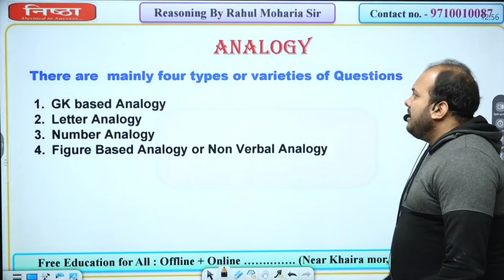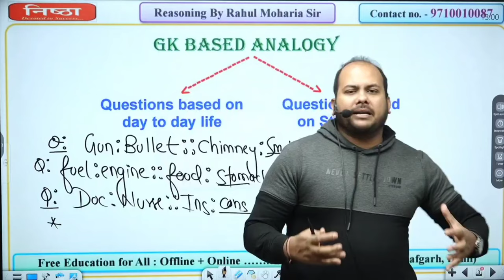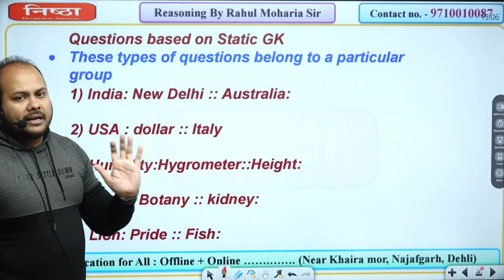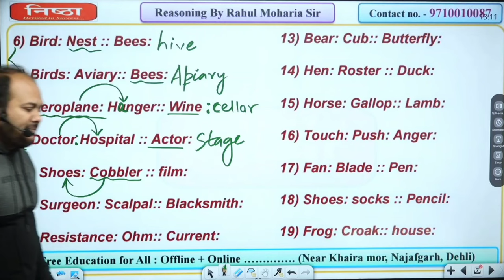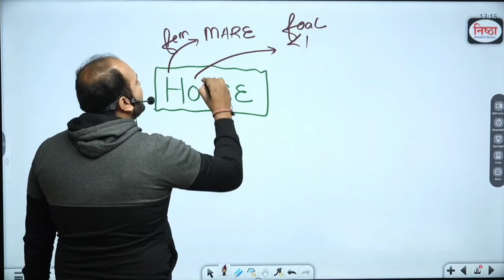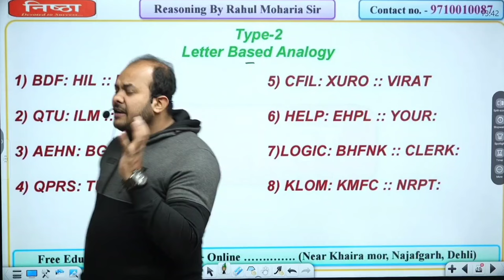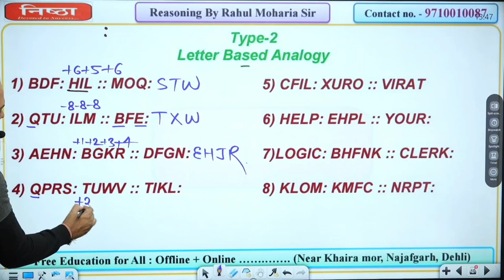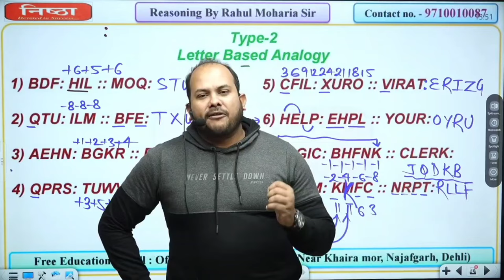Reasoning Analogy Tricks Part -1 | GK and Letter Based | Reasoning Foundation Batch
This is the 4th video of Reasoning of our SSC CGL and  SSC CPO 2024 foundation Batch. In this video you will learn.
👉🏻 What is analogy
👉🏻 General Knowledge Based Analogy
👉🏻 Letter Based Analogy
0:00 Start
1:40 Types of Analogy
4:00 GK based Analogy
11:30 Imp Groups of Static GK
25:28 Letter Based Analogy
What is analogy
How to solve analogy questions
Analogy tricks
Analogy shortcuts
Ssc cgl preparation
cgl 2024
free foundation batch
ssc cpo 2024
ssc dp constable
nishtha classes
reasoning by rahul sir
reasoning shortcuts
reasoning tricks
👉🏻Download Nishtha App to enroll and get free PDFs and Study Material
✅ UPDATED CONTENT
Nishtha Library  in Nazafgarh, Delhi is a place where students can find all the resources they need to achieve their academic and career goals. Nishtha Library offers free career counselling, free coaching for all entrances, mentorship, and many other facilities like free WiFi, fully AC, separate table lamps, hydraulic chairs and many more. Whether you want to prepare for an exam, explore your interests, or get guidance from experts, Nishtha Library is the place for you. Come and join the Nishtha Library community today and discover your true potential.

 Nishtha Classe  and Nishtha Library:
Address: Plot No.-18A, Main Gopal Nagar Rd, Gopal Nagar Extension, Najafgarh, Delhi, 110043